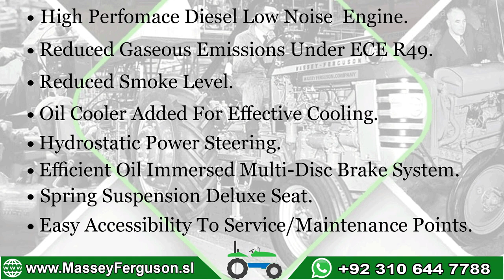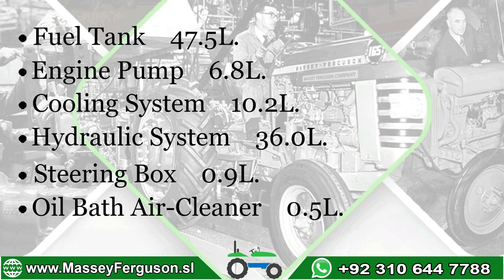Massey Ferguson MF 240 50HP Tractors For Sale in Sierra Leone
Massey Ferguson Tractors for Sale in Sierra Leone. We are the top tractor dealers in Sierra Leone who offer Massey Ferguson tractors and farm implements at affordable prices.

Address: Freetown, Sierra Leone